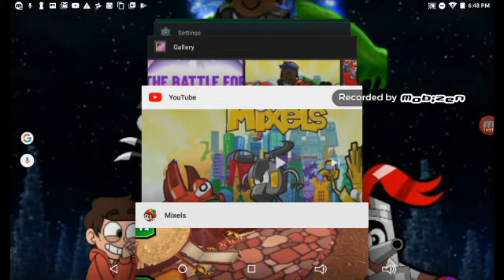Let's Play Calling All Mixels Part 2: Nixels Keep Coming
I'M BACK WITH THIS SERIES and for some reason the camera stopped recording